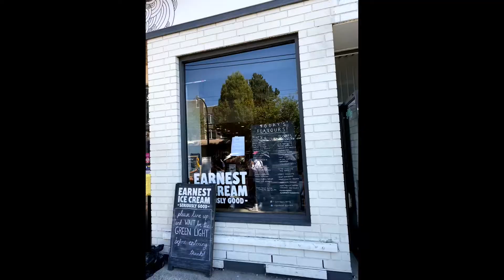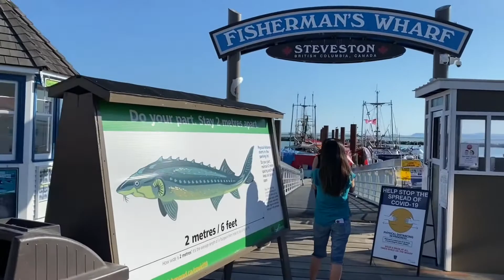Earnest Ice Cream, and Stevenson's Fisherman Wharf, Timmy's Kitchen, Lido Restaurant Vancouver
This is the last episode of this trip. Hopefully more to come soon!